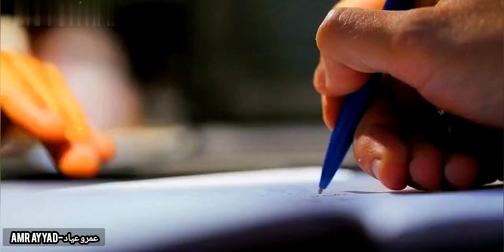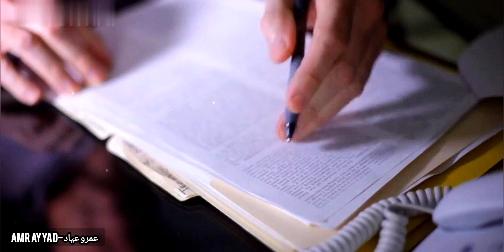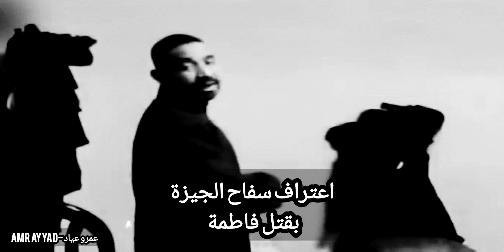سـ /فـ /ـاح الجـ يزة: القصة الكاملة